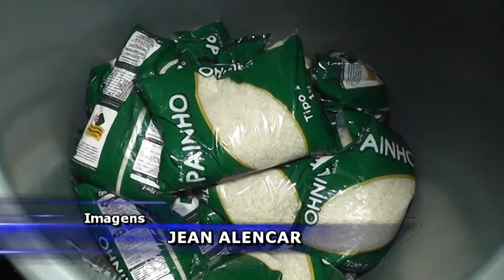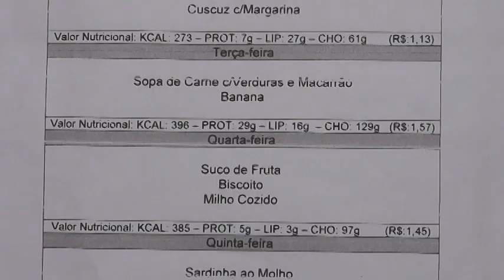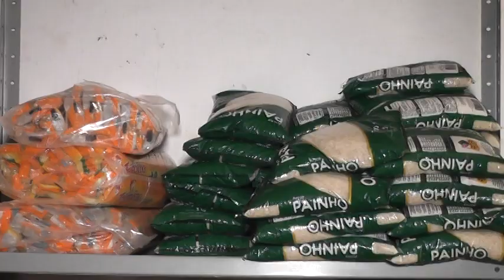SEC. FALA SOBRE A FALTA DE MERENDA ESCOLAR E VISITA NAS ESCOLAS PARA AVERIGUAR